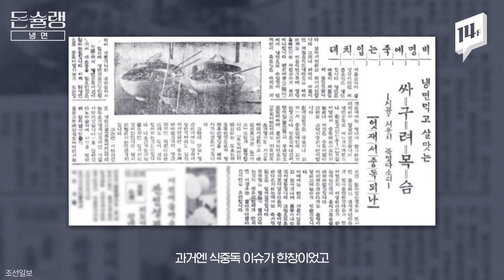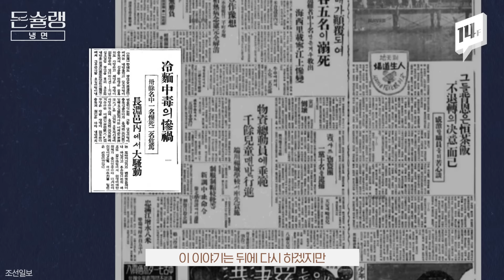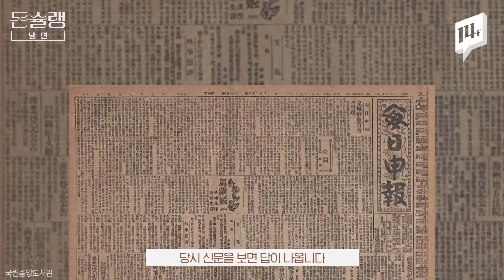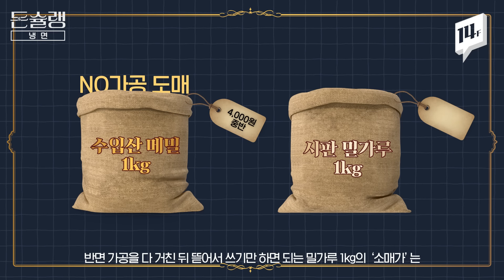평양냉면 한 그릇 14000원? 🍜 평냉이 비쌀 수밖에 없는 이유🥄ㅣ돈슐랭 / 14F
평양냉면 중독사건부터
평양냉면 원가 완벽 분석까지!
평냉의 모든 것, 돈슐랭에서 떠먹여 드립니다

00:00  오프닝
01:11  평양냉면 힙스터는 1930년부터 있었다
02:01  평양냉면 중독사건
05:06  평양냉면의 재평가
07:14  평양냉면 원가의 진실